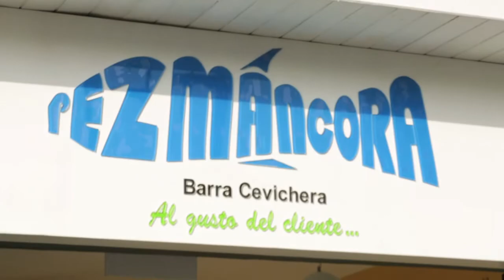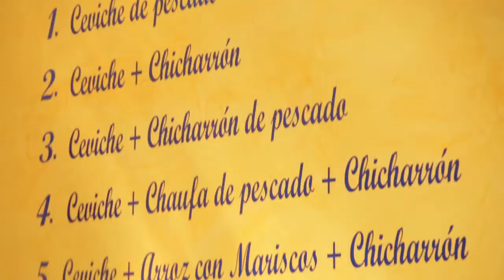A Donde! | Barra Cevichera | Pez Mancora